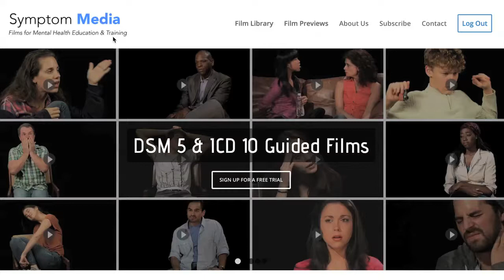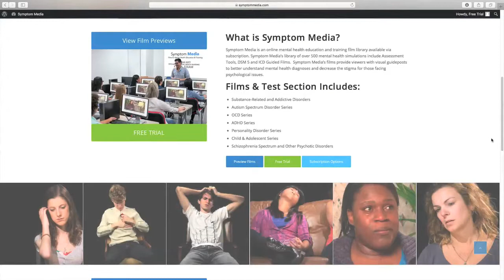Narcissistic Personality Disorder Example, DSM-5-TR Film, Social Work Case